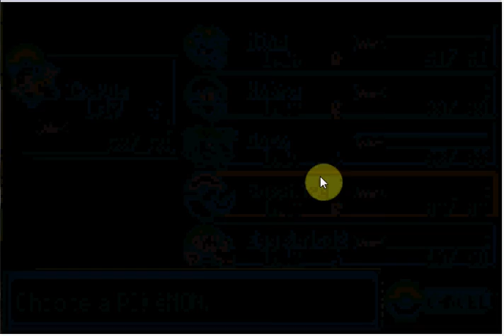Pokemon Emerald Wedlocke: Episode 3 Arbok+Machamp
I marry a Kobra with a Machamp named Goro. And am able to defeat Roxanne.